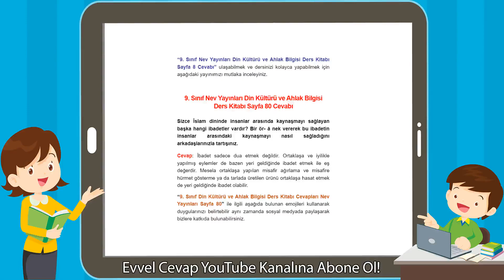9. Sınıf Nev Yayınları Din Kültürü ve Ahlak Bilgisi Ders Kitabı Sayfa 80 Cevabı